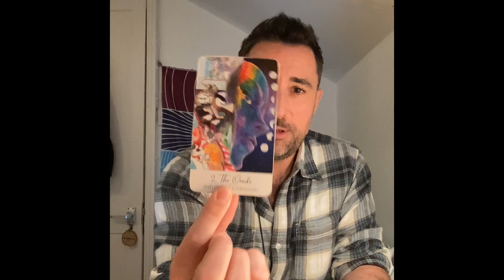Leo ♌️ PSYCHIC ABILITIES BEING TURNED UP TO THE MAX Tarot Reading November 2022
Extended Vimeo

** Private Readings **